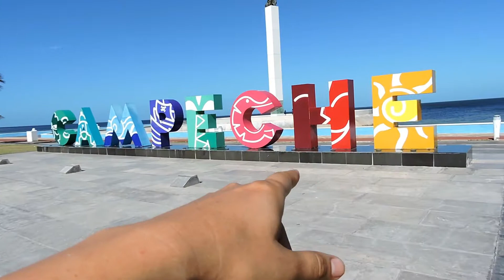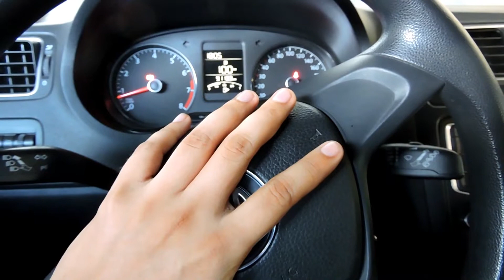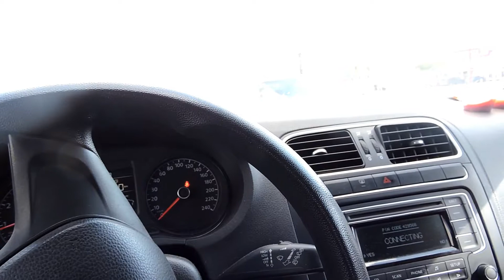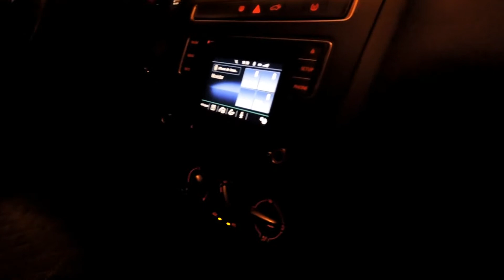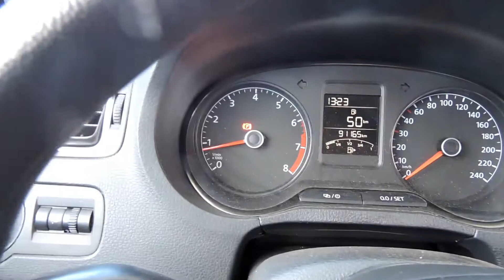Viajamos a dos estados para comprar un carro | comprando crossfox 2017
Que tal amigos, sean bienvenidos a una aventura mas, en esta ocasión fuimos a dos estados en busca de algún auto para comprar,  después de un largo viaje logramos conseguir comprar una crossfox 2017, siguenos para mas aventuras de compras de autos